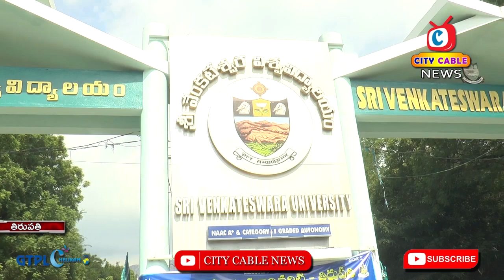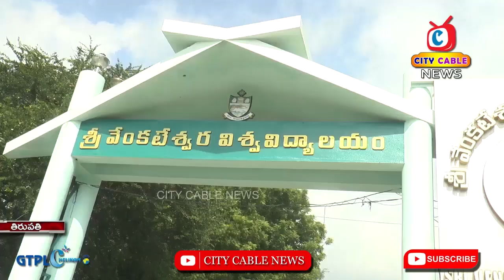తిరుపతి ఎస్వీ యూనివర్సిటీలో 8.5 కోట్ల రూ.లతో పరిశోధన ప్రాజెక్టు _City Cable News